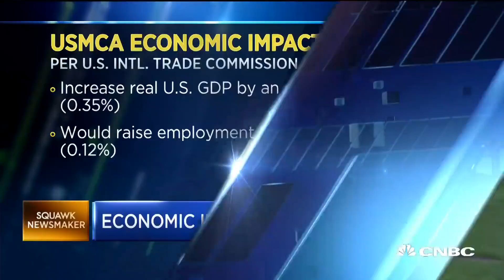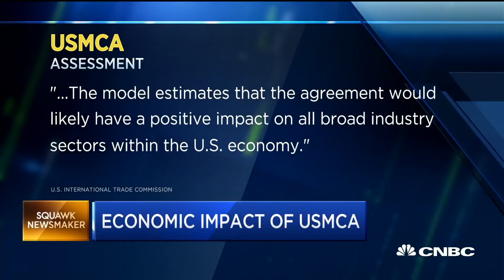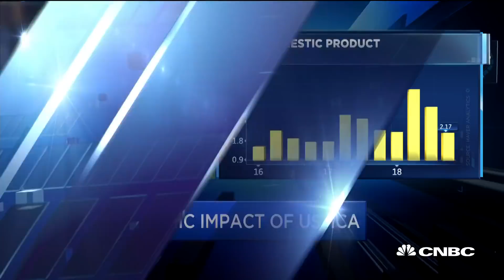CEA's Kevin Hassett discusses the economic impact of the New NAFTA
Chairman of the Council of Economic Advisers Kevin Hassett addresses the White House press briefing. He goes through ISM Purchasing Managers' index, durable goods, employment and other statistics to bolster Trump's claims about the economy.